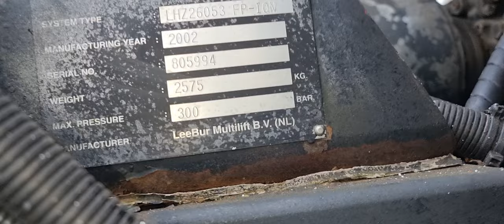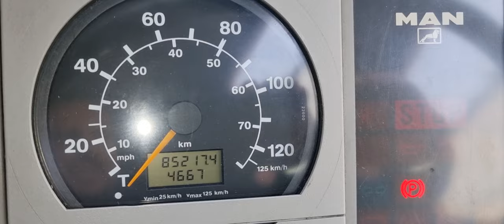MAN 28.464 RHD 6x6 E3 Retarder Winterdienst AHK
MAN 28.464 Abrollkipper, RHD, 6x6, Euro 3, Schaltgetriebe, Retarder, Tempomat, Klimaanlage, Rückfahrkamera, Blatt/Luft Federung, Hakengerät Multilift LHZ26053 FP-ION, Winterdienst Frontplatte für Schneepflug, Anhängerkupplung, Radstand 4,10m, Reifen 15/14/14mm, 1 Hand.

Wir können Transport nach Hamburg, Bremerhaven, Rotterdam usw. gegen Aufpreis anbieten! Irrtümer und Zwischenverkauf vorbehalten. Weitere Angebote finden Sie auf unserer Homepage Wir bieten Ihnen eine schnelle und einfache Finanzierungsmöglichkeit für Leasing oder Mietkauf an. Wir freuen uns auf Ihre Anfragen und stehen Ihnen für Rückfragen gerne zur Verfügung. Lieferung innerhalb Deutschlands ist gegen Aufpreis möglich. Für den Export außerhalb der EU muss die gesetzliche MwSt. als Kaution hinterlegt werden. Wir sprechen Deutsch, Englisch, Russisch, Serbokroatisch, Italienisch und Spanisch.

MAN 28.464 hook lift truck, RHD, 6x6, Euro 3, manual transmission, retarder, cruise control, air condition, reverse camera, leaf/air suspension, Multilift LHZ26053 FP-ION hook device, winter service front panel for snow plough, trailer hitch, wheelbase 4,10m, tires 15/14/14mm, 1 hand.

We can offer transport to Hamburg, Bremerhaven, Rotterdam etc. for an extra charge! Subject to errors and prior sale. You can find further offers on our Homepage For export outside EU the legal VAT has to be deposited as security deposit. We speak German, English, Russian, Serbo-Croatian, Italian, and Spanish.